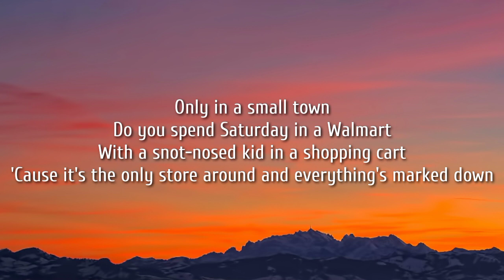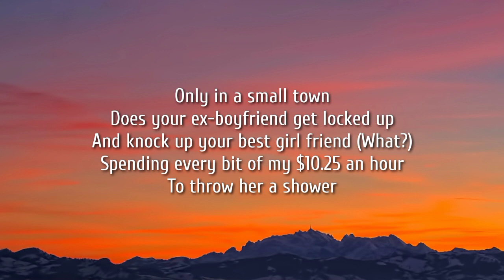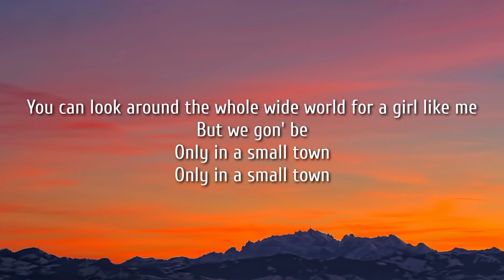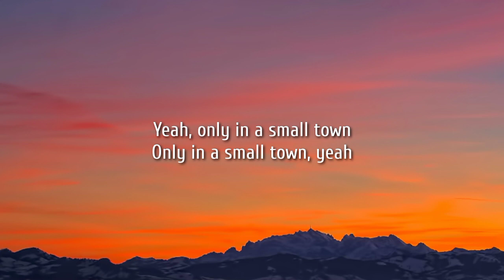RaeLynn - Only In A Small Town (Lyrics)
Lyrics:

[Verse 1]
Only in a small town
Do you spend Saturday in a Walmart
With a snot-nosed kid in a shopping cart
'Cause it's the only store around and everything's marked down
A girl can go out in some Real Tree
And not get judged at a Mickey Ds
Give me the number 3, supersized, and an 8-count
There's no cell phone bars
There's more trucks than cars

[Chorus]
Do you live for Friday
Always take a backroad, never take a highway
You fry what you eat and the tea is sweet
Keep a dog in the shotgun seat
Only in the backwoods
Do you have your first kiss
And you catch your first buzz when you catch your first fish
You can look around the whole wide world for a girl like me
But we gon' be

[Verse 2]
Does your ex-boyfriend get locked up
And knock up your best girl friend (What?)
Spending every bit of my $10.25 an hour
To throw her a shower

[Chorus]
Hell, only in a small town

[Bridge]
No cell phone bars
And you can steal my heart
Underneath them stars
Yeah, only in a small town
Some things you can't find in the city
Yeah, something this down-home pretty

[Chorus]
Is only in a small town

[Outro]
Only in a small town, yeah